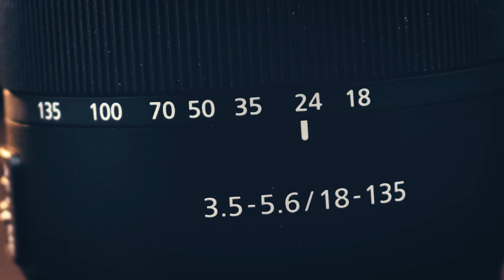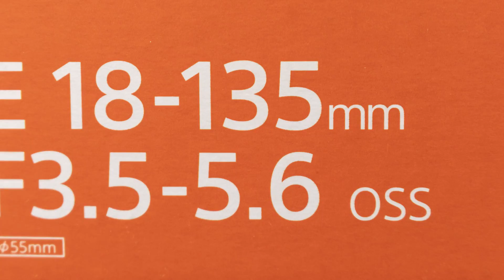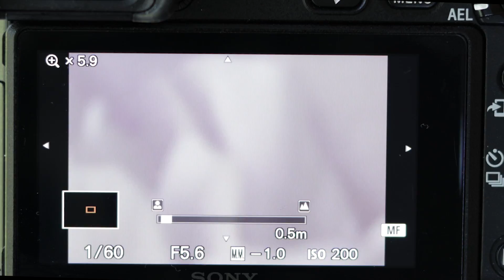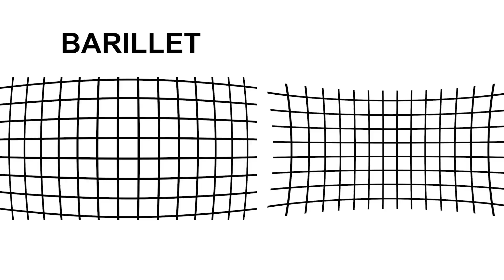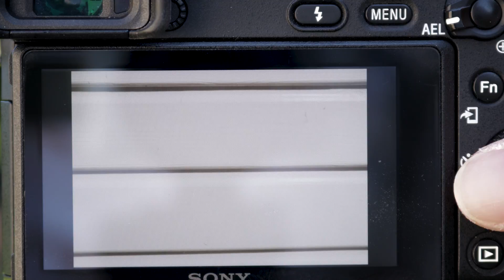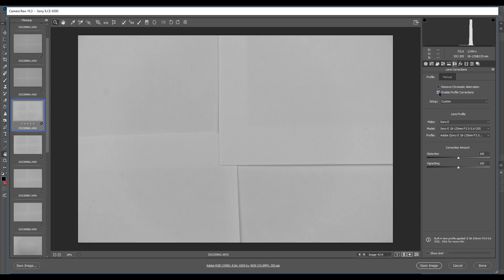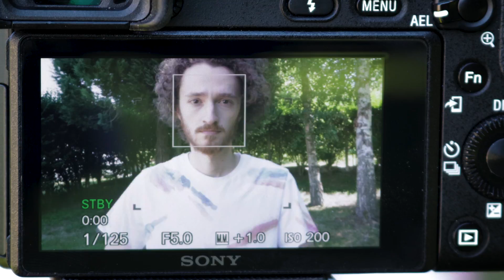TEST Sony E 18-135m F3.5-5.6 OSS - Objectif POLYVALENT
🔥 Test du Sony 18-135mm F3.5-5.6 OSS sur A6500 🔥

28-75mm F2.8 Tamron
35mm F1.8 FE Sony
85mm f1.8 FE Sony
70-200mm F4 Sony
50mm f1.8 Canon

💻 LOGICIEL

👉 ME CONTACTER